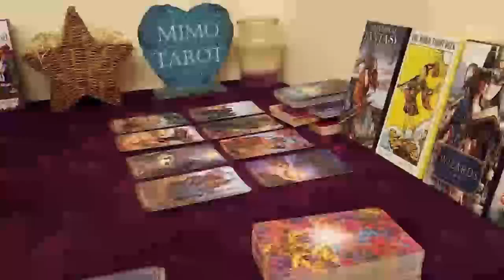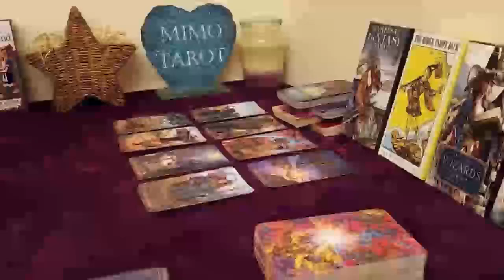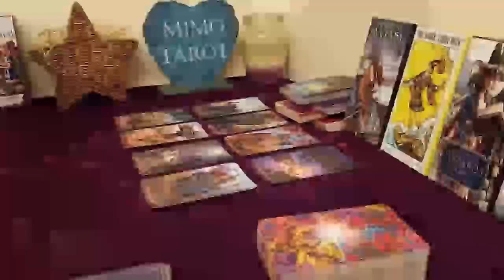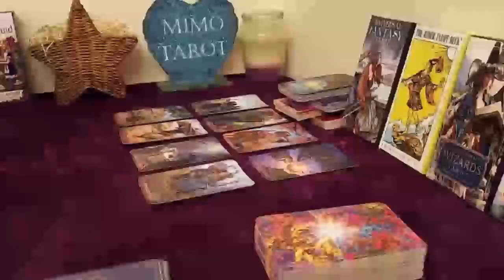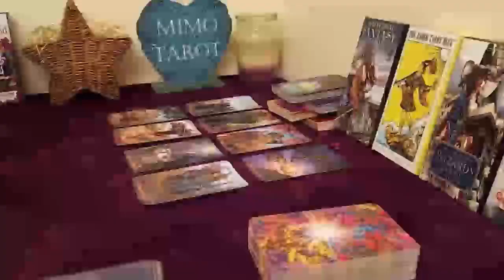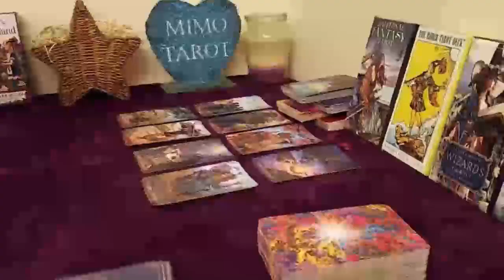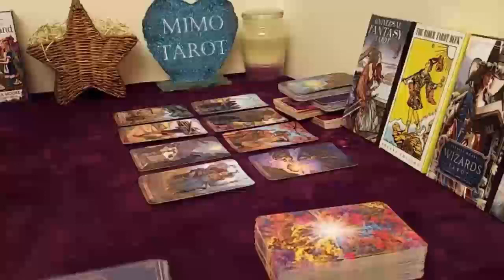capricorn tarot love reading you got your head in the clouds